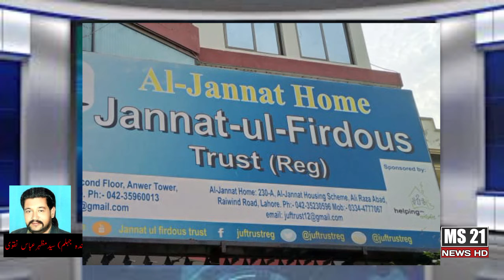جنت الفردوس ویلفیئر ٹرسٹ | لاہور